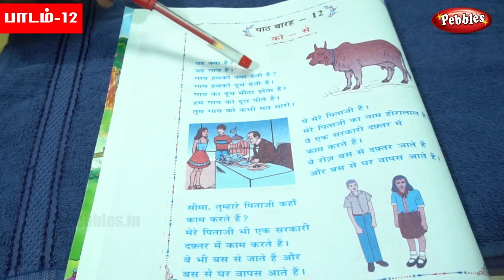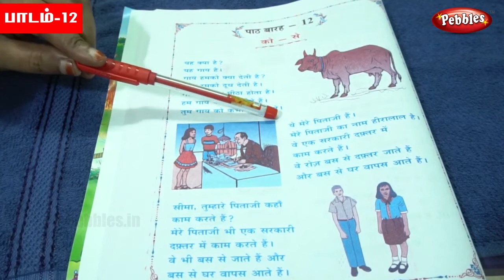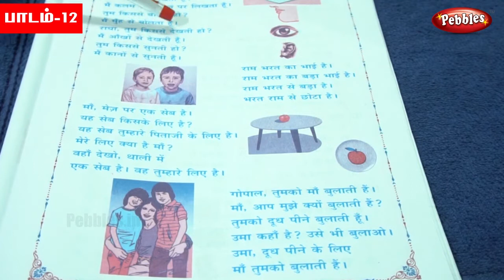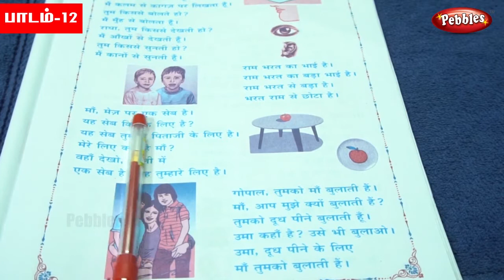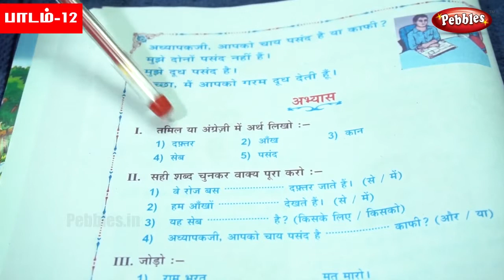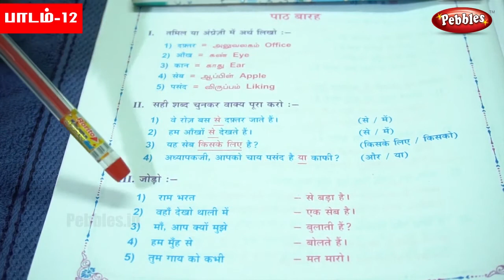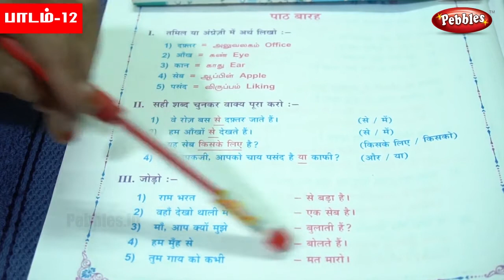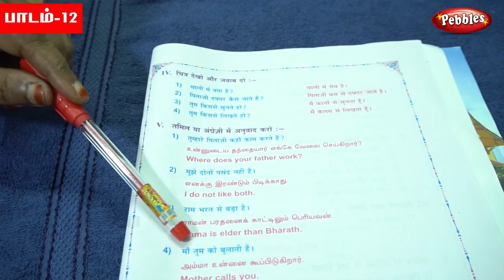தமிழில் ஹிந்தி கற்போம் | Learn Hindi Parichaya Book Class - 22 / Lesson-12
Learn Hindi Parichaya Book Class  - 22 / Lesson-12 | Learn Hindi through Tamil